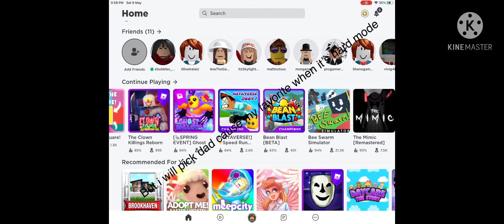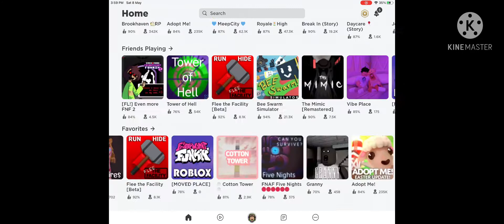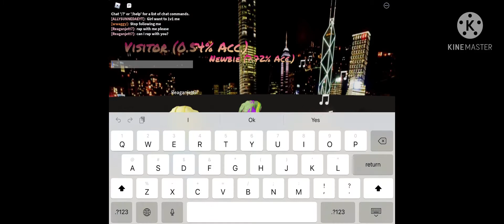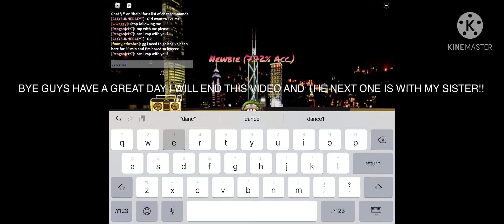FNF IN ROBLOX!!